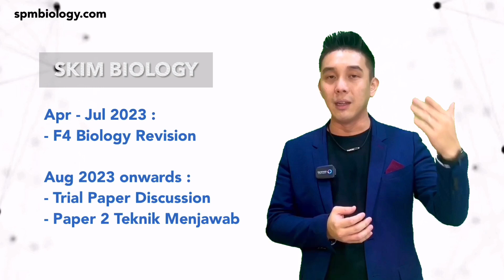2023 SPM Biology Intensive Course by Mr Khor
Mr Khor Biology Online Tuition: 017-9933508 / 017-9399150
Form 3 Science l Form 4 Biology l Form 5 Biology l STPM Biology l IGCSE Biology l A-Levels Biology

Mr Khor Er Vin is a renowned SPM Biology Expert and Educator based in Malaysia. As a Master Speaker, he has conducted over 200 Seminars for the past 10 years, inspiring more than 15,000 students nationwide. He was even invited to speak at Seminar Kecemerlangan SPM hosted by the Prime Minister’s Constituency, which was attended by nearly 700 SPM Students.

As a book author under EPH (M) Publishing, Mr Khor has been writing Form 4 Biology Intensive Practice Books that are sold in Popular Bookstore throughout the country. He also wrote a series of notebooks, workbooks and essay books for his own tuition students.

In Mr Khor Biology’s Online Tuition, he has taught more than 15,000 students to date. In fact, he has more than 200 students who scored at least an A- in Biology in the recent release of SPM results. Mr Khor believes in inspiring students to learn and to think scientifically, in order to score SPM BIOLOGY 😉😉😉